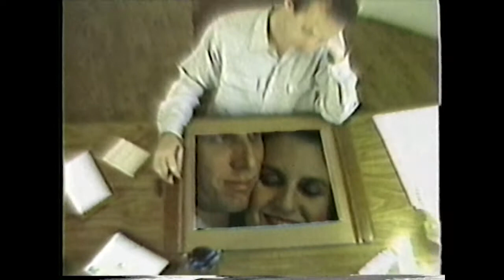KIT FITZGERALD MTV interview 1982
A quick interview of videographer Kit Fitzgerald in 1982 and the HEARTBEAT music video for King Crimson with John Sanborn she co created.  The video was captured, by accident, on my home video recording of my son's first birthday party.  What she says is insightful and interesting in understanding her art and her approach to it.  There's a quick clip of her work Siberia or Antarctica, too.